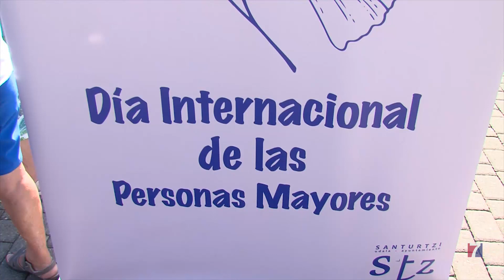Santurtzi homenajea a sus mayores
Como colofón a toda una semana de actividades, el Ayuntamiento de Santurtzi ha celebrado hoy un acto por el Día Internacional de las Personas Mayores en el puerto pesquero.

Ha sido una iniciativa de agradecimiento y reconocimiento a todos aquellos santurtziarras que trabajan codo con codo con los responsables municipales por la promoción de un envejecimiento activo en el municipio.

Hace 7 años comenzó su andadura el grupo motor de Santurtzi Adeitsuak, un gran agente activo en pro de una mayor «amigabilidad» de la localidad marinera.

El acto completo se emitirá el próximo miércoles 4 de octubre a las 19.30 en el programa PALABRAS MAYORES de TELE7.